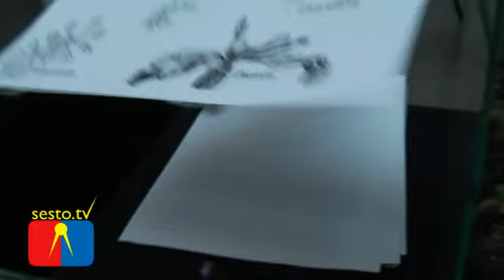Lo strano mondo delle piante carnivore